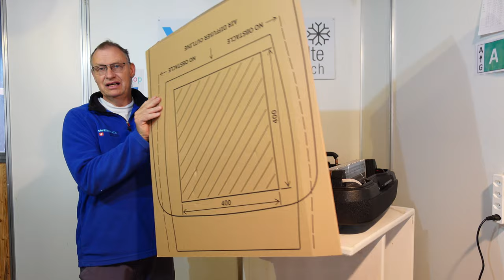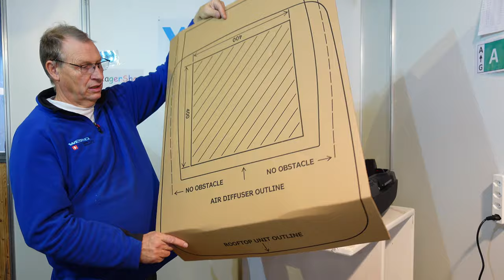Klimaanlage 12 Volt 12V für das Wohnmobil Plein - Aircon von IndelB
Klimaanlage 12 Volt für Wohnmobil eine echte 24 Volt Anlage

► KATALOGE:
Boot und Caravan Kühlgeräte 12 Volt  24 Volt